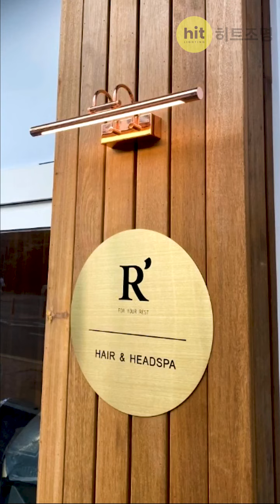히트조명 쇼핑라이브 19화 요약본 [LED 스틱바 갤러리 벽등]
안녕하세요!
12월 29일 방송됐던 쇼핑라이브 19회차에 소개된 LED 스틱바 갤러리 벽등 설명 영상입니다.